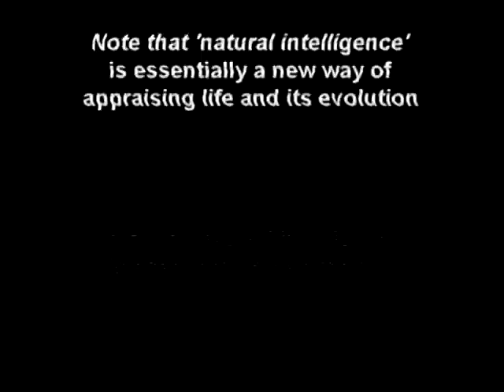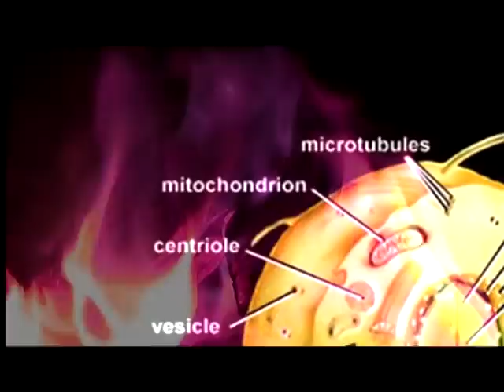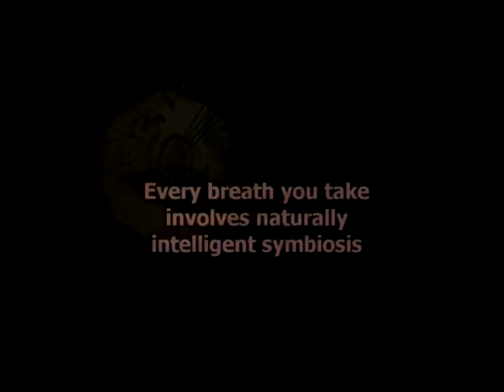breathing - mitochondria - symbiosis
Brief clip from Metanoia: A New Vision of Nature. You can buy the full DVD at: